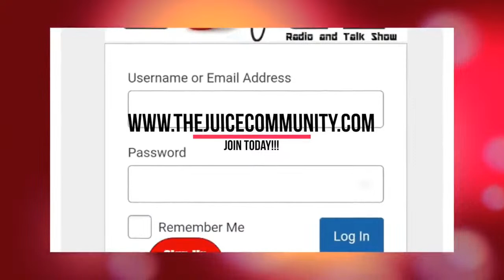Business Tips: Coming Up With A Business Idea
*** Do you have a story you would like us to cover?